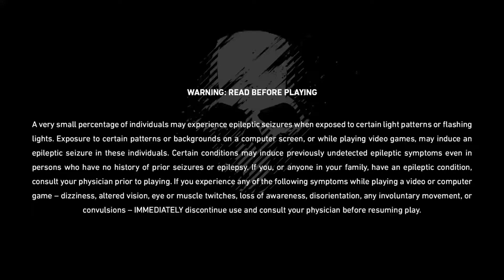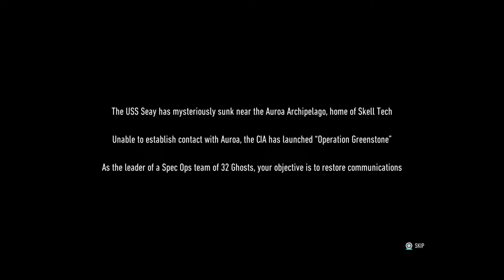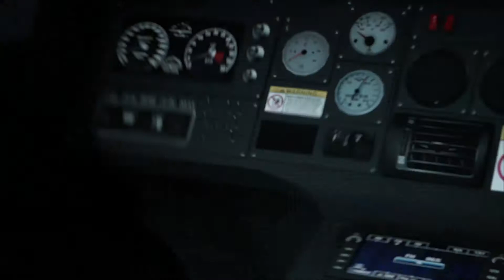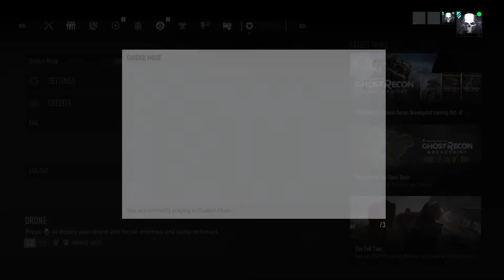Tom Clancy’s Ghost Recon® Breakpoint BETA 20190928121335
- Eagle Assassin